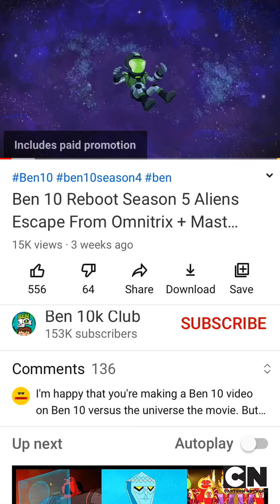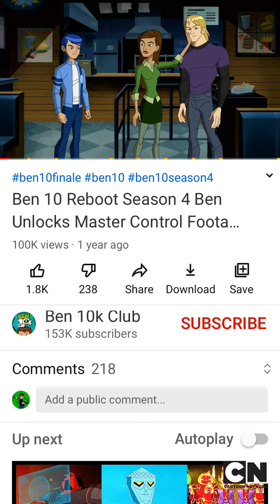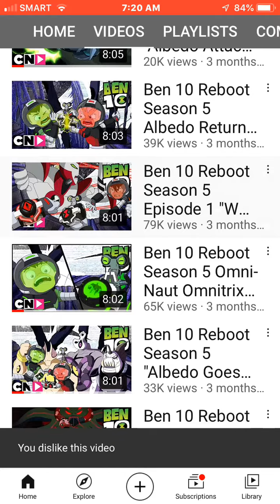ben 10k club is bad About albedo